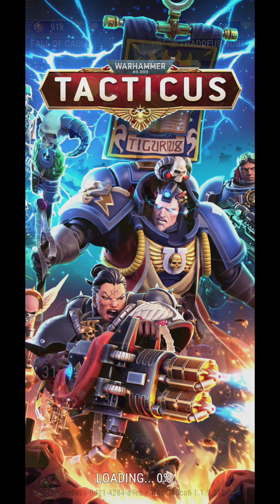FALL OF CADIA: BATTLE 36 - warhammer 40.000 tacticus - walkthrough / gameplay